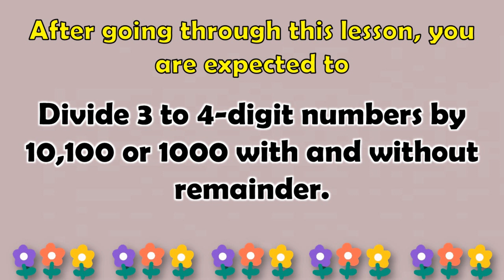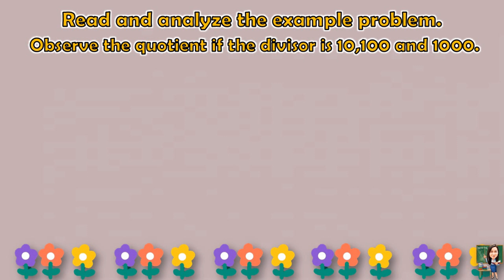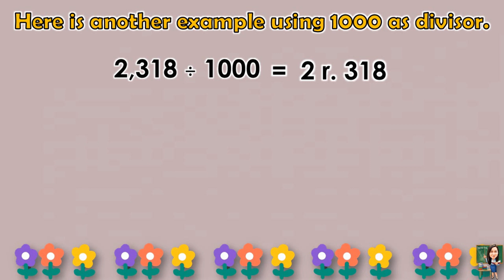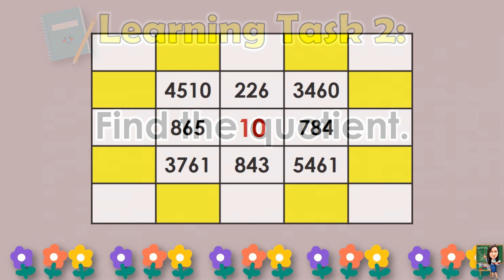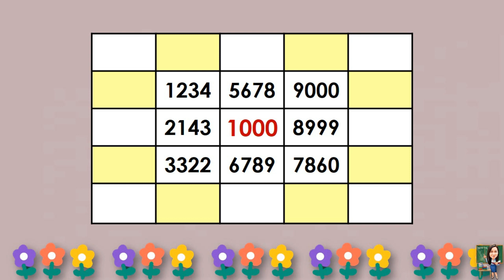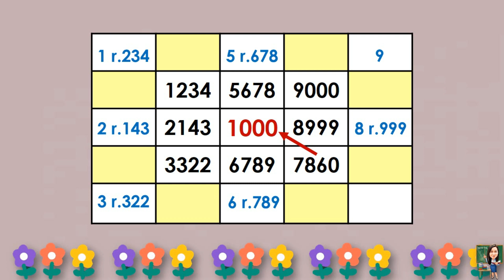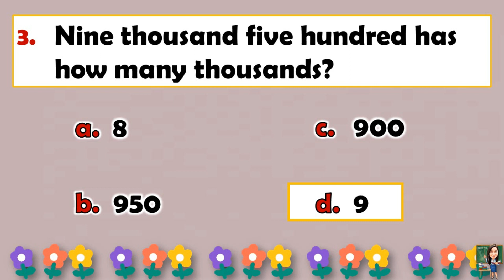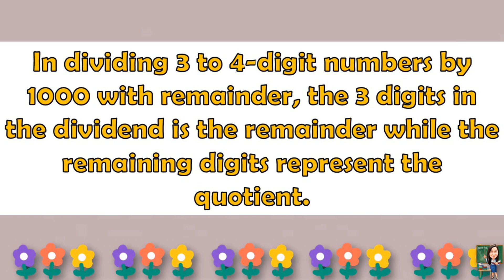MATH 4 || QUARTER 1 WEEK 6 LESSON 2 | DIVISION OF 3 TO 4 DIGIT NUMBERS BY 10,100 OR 1000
MATH 4 || QUARTER 1 WEEK 6 LESSON 2 | DIVISION OF 3 TO 4 DIGIT NUMBERS BY 10,100 OR 1000 WITHOUT AND WITH REMAINDER | MELC-BASED